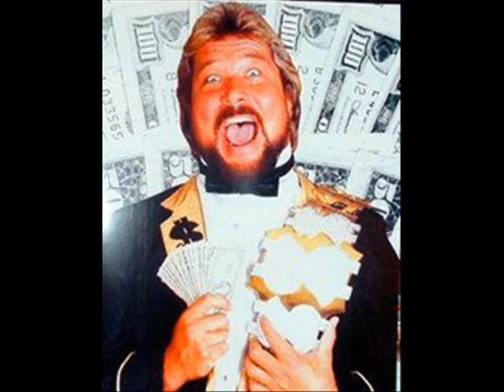All Senior Citizens Should Have Life Alert